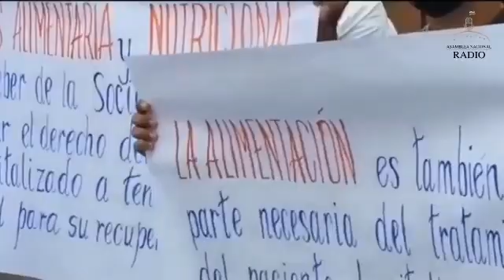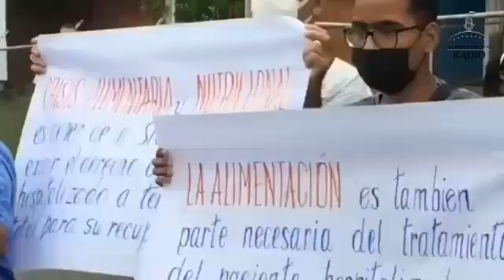Gremios de la salud protestaron en Guárico por la mala alimentación que reciben los pacientes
Gremios de la salud protestaron en San Juan de los Morros por la mala alimentación que reciben los pacientes.

"Vemos que los pacientes reciben una arepa sin relleno, pasta sin carne. Muchas veces no hay ni cena"